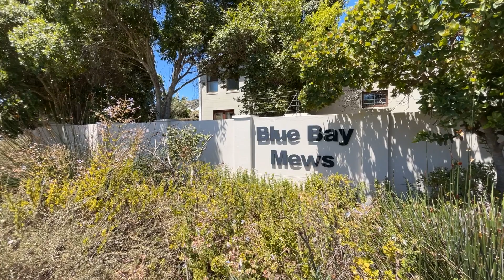WalkThrough Video | Blue Bay Mews